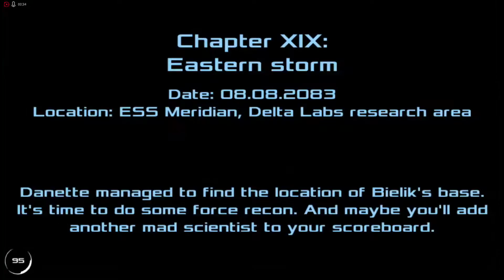Dead Effect 2 # EP 9 (end)